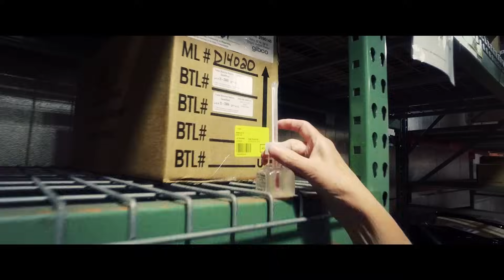Gibco FBS — Collection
In a world full of compromise, we refuse to cut corners. Our customers demand the best, so we take extraordinary measures in the collection of FBS.  Find out what makes Gibco FBS the most trusted in the world.